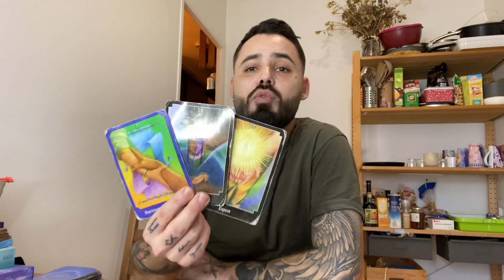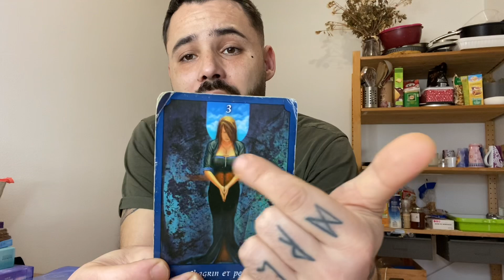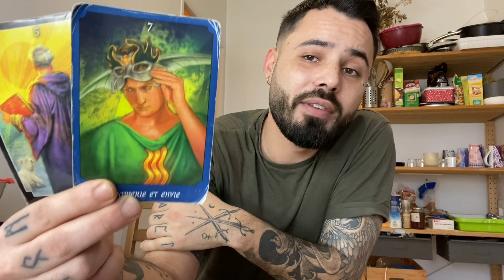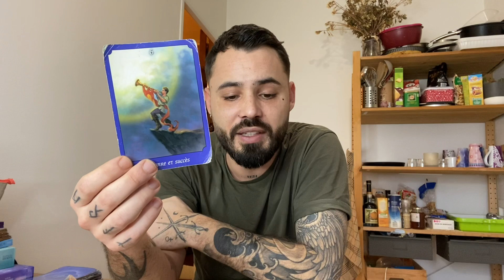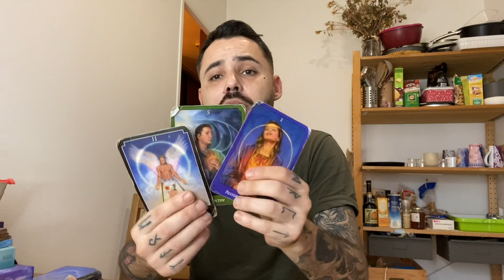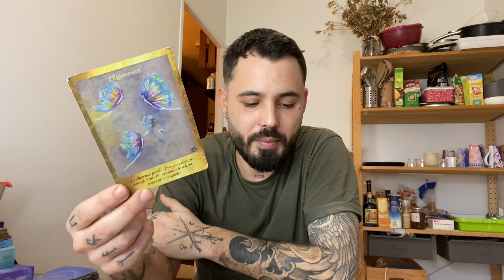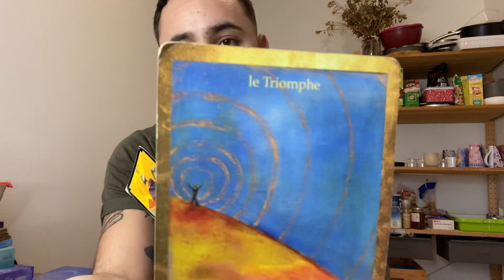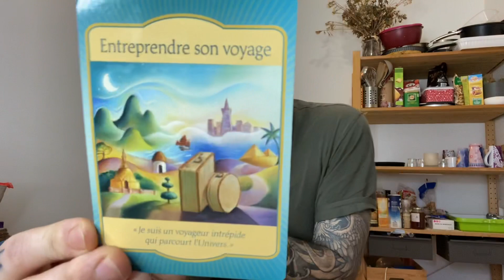♉️ TAUREAU Février 2022- préparez-vous au voyage!